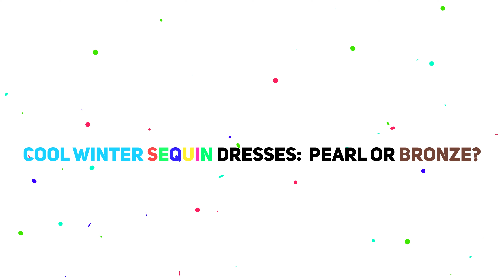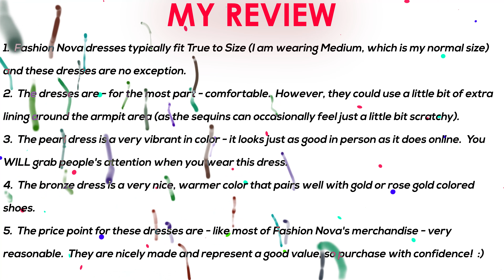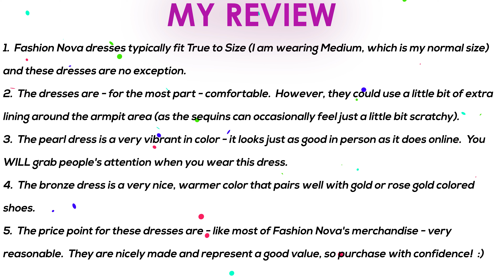Sequins and More Sequins! Pearl or Bronze? [FASHION REVIEW]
Do you love sequin dresses?   I think sequins are great regardless of the season!  Today I am trying to decide between these two formal Fashion Nova Dresses:  Pearl or Bronze?   Which one is your favorite?   Please watch the end of the video for my honest review of these two sequin dresses from Fashion Nova.  I am a traditional Midwesterner in her 50s and love modern fashion & style and would love to hear from you so please tell me what you think in the comments below.